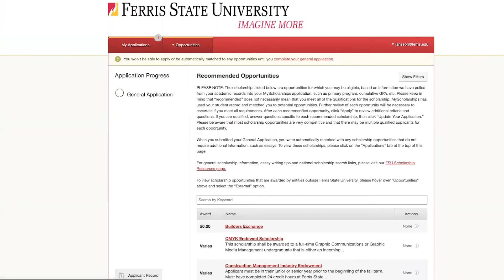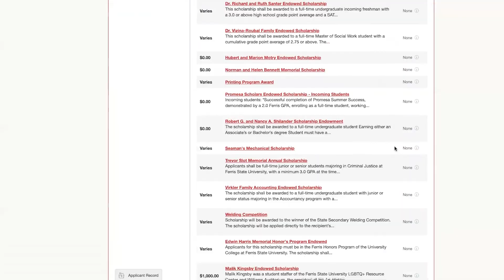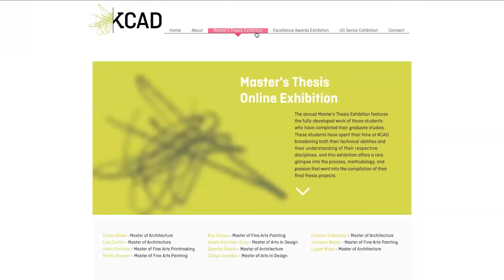Spring '22 - Welcome Message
Welcome back to campus for the Spring 2022 semester! KCAD President Tara McCrackin reminds us of COVID-19 safety protocols and upcoming '22 Commencement details, KCAD's financial aid specialist Kara Peltier guides students on how to apply for FAFSA and other scholarships, and Director of Curatorial Michele Bosak shares what to expect from the UICA and Alluvium galleries this spring. It's already looking like a great semester!